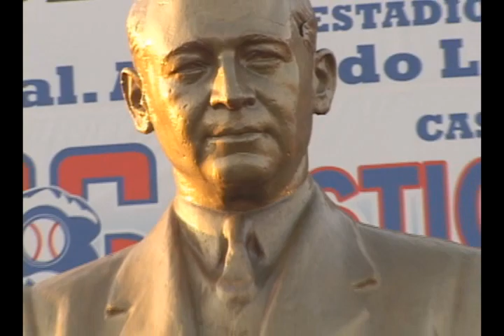Color de la Final de la Liga Norte de México: Ostioneros de Guaymas VS Vaqueros de Agua Prieta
Color de la Final en el quinto juego de la serie entre Ostioneros de Guaymas y Vaqueros de Agua Prieta en el Abelardo L. Rodríguez.

Imágenes de Alexis Sánchez y Esteban Ibarra
Edición de Alexis Sánchez
Guión y Voz en off: Asención Sánchez V

Noticias Telemax Guaymas TV